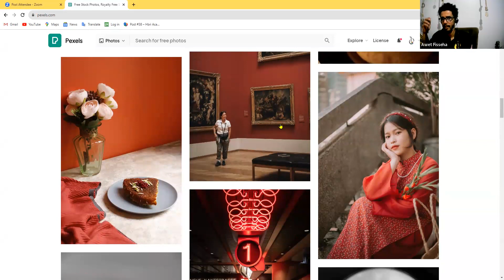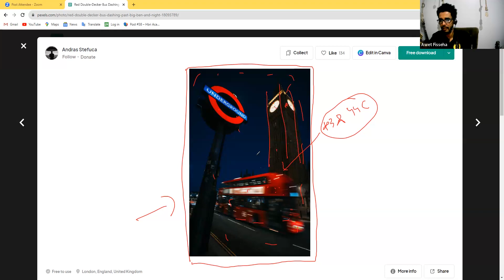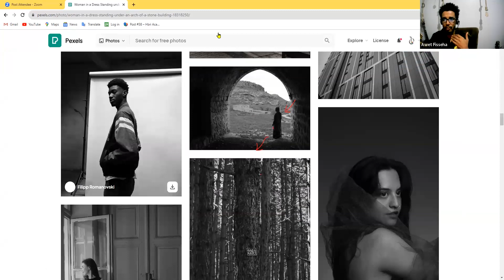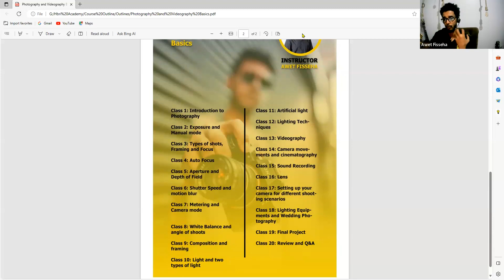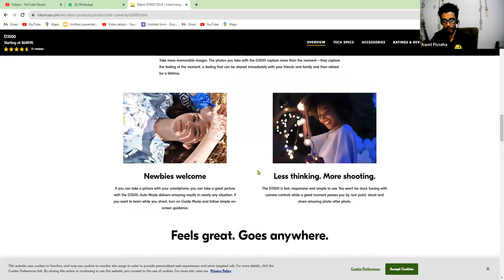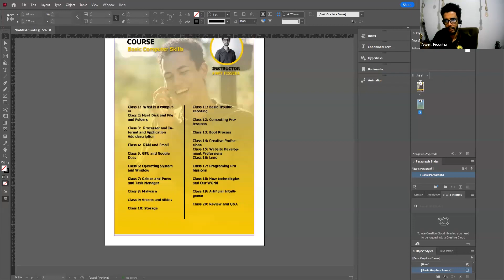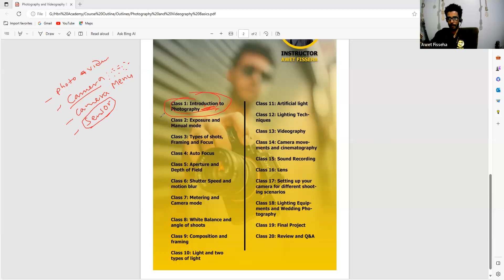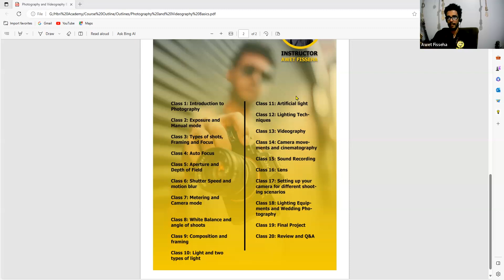ስልጠና ካሜራ | Camera Course